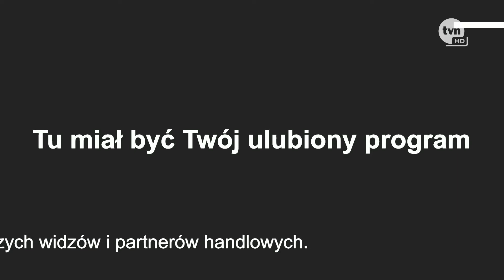Strajk Mediow w Polsce 10 02 2020